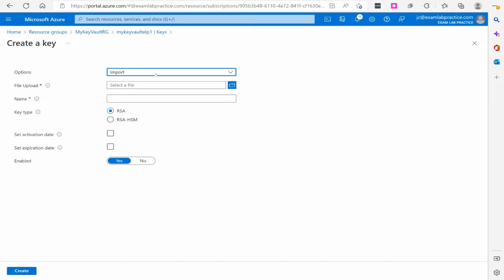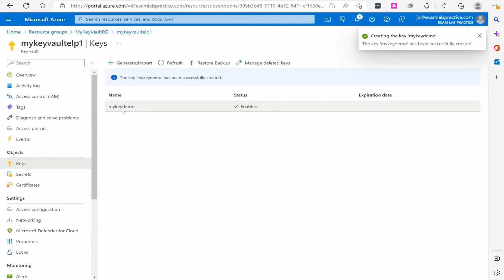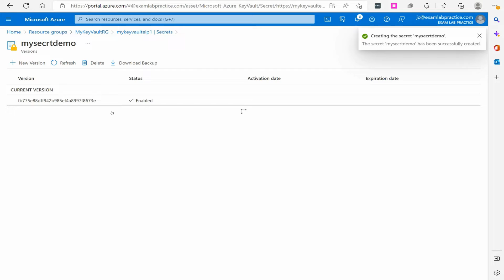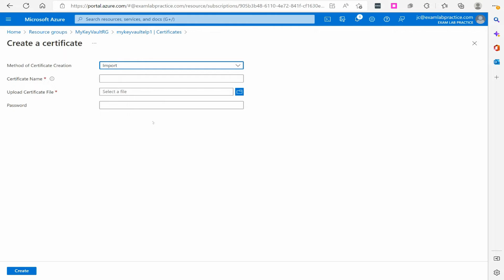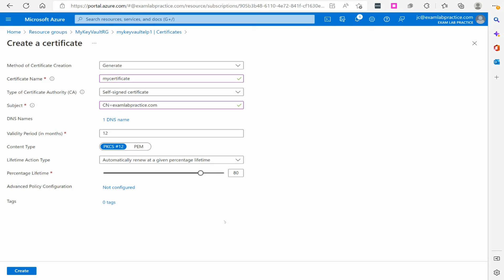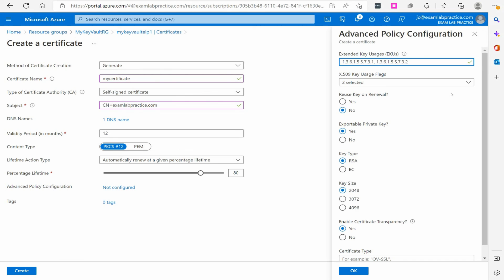Using Azure Key Vault Certificate, Secrets, and Keys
In this lesson, I'll show you how to work with Certificates, Secrets, and Keys inside of an Azure Key Vault